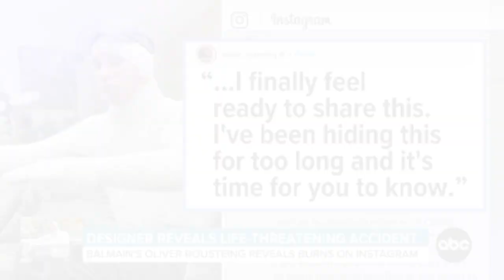Celebrity Stylist Dennis Kenney talks with ABC about Olivier Rousteing’s brush with death.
BALMAIN’S DESIGNER: Creative director of the French fashion brand Balmain, Olivier Rousteing, is opening up for the first time about his horrifying brush with death one year ago. He shared a revealing photo on Instagram with his detailed story. ABC’s Will Ganss and Dennis Kenney have more….